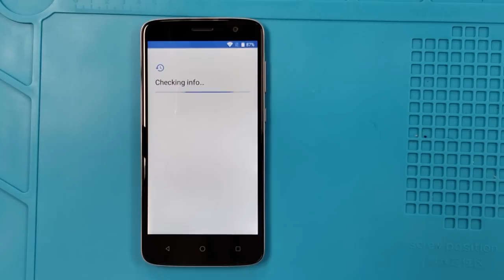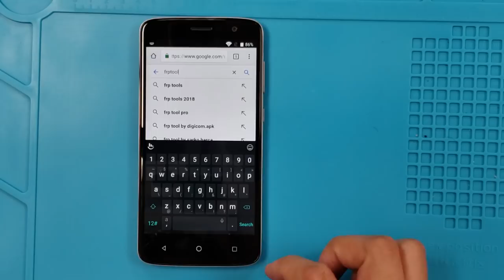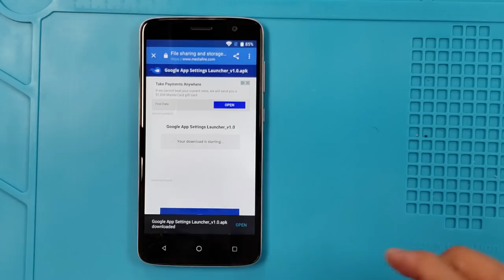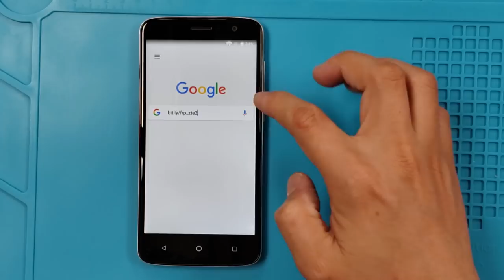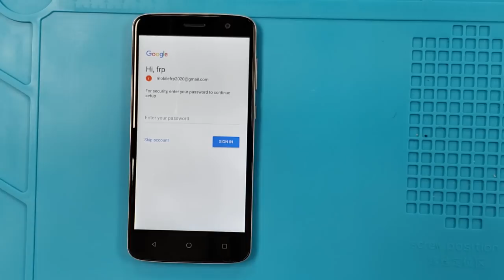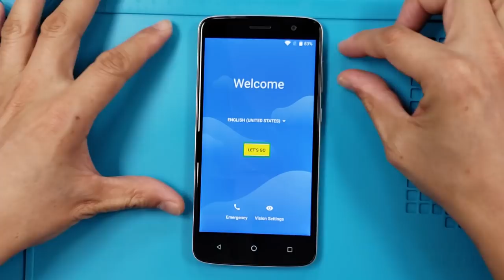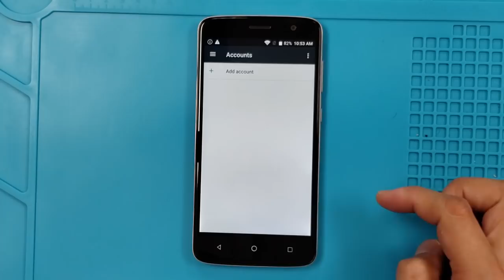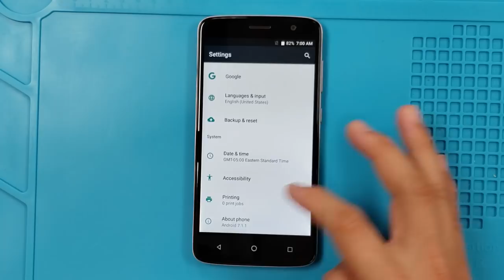ZTE Blade Spark /Google account bypass | ZTE Z971 100% Working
This video tutorial I show you how to bypass factory reset protection FRP on the ZTE Blade Spark. bypass verification on Google Account work 100% without PC.